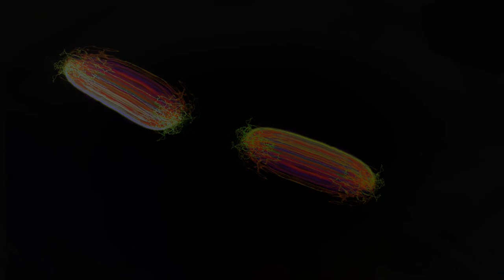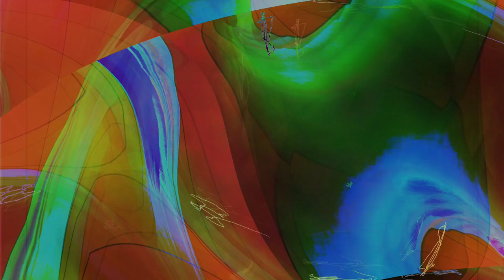new chaos 1 videos Movie 24 08 16 13h22m39s